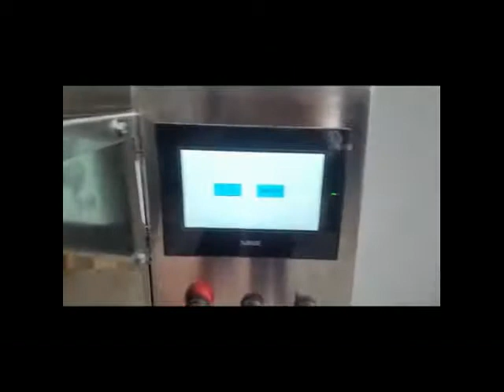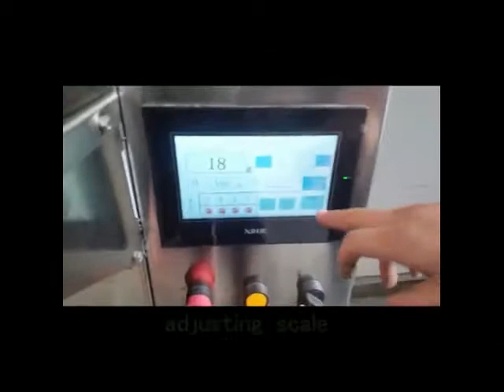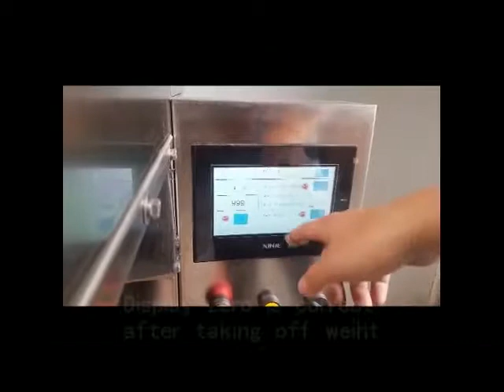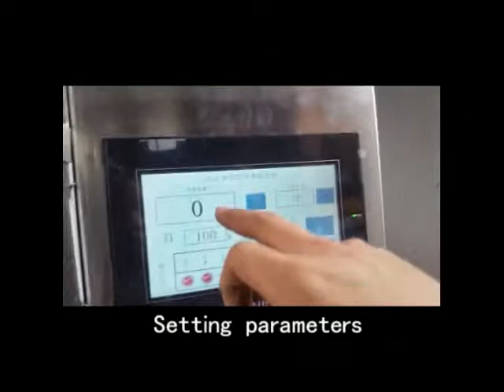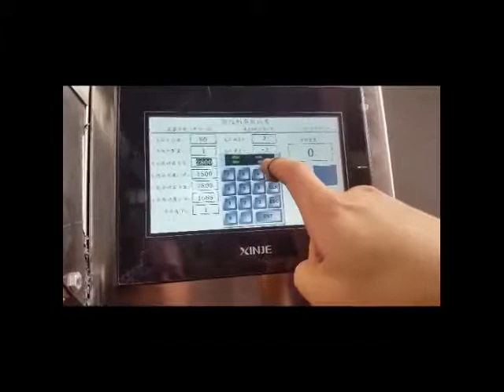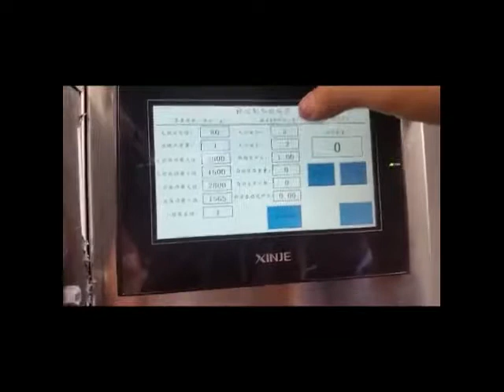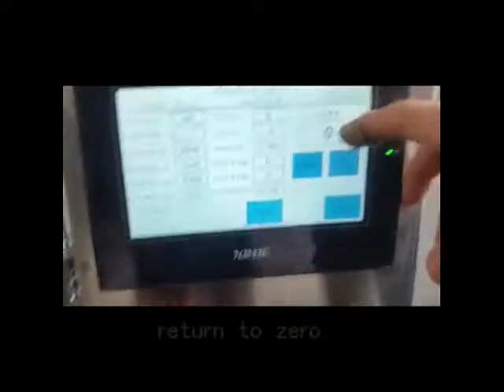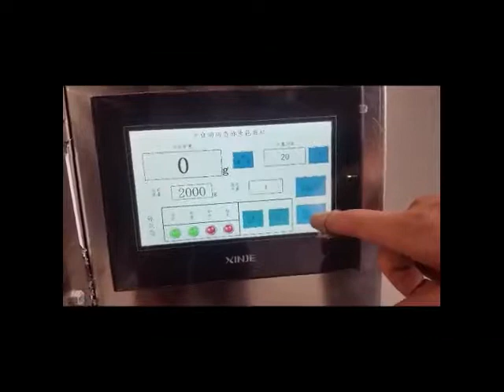operating video of the granule filling machine